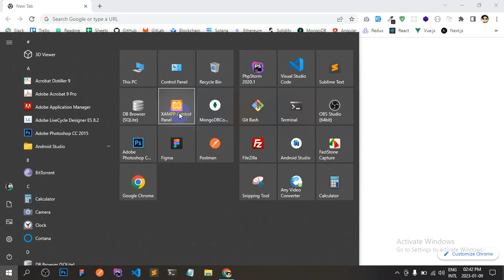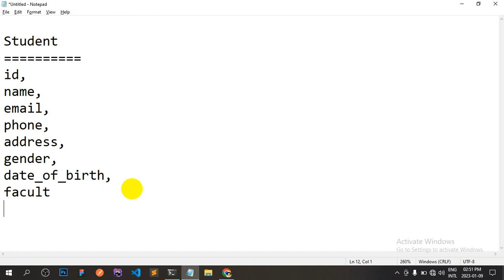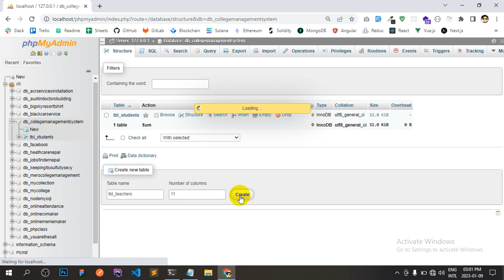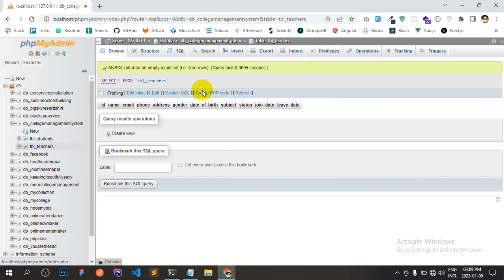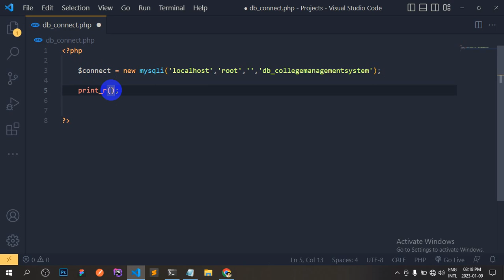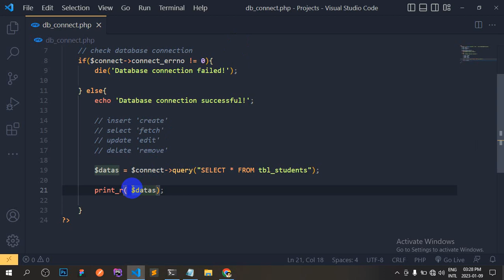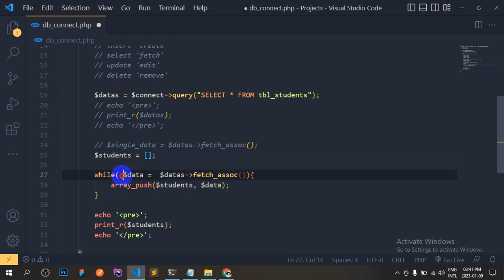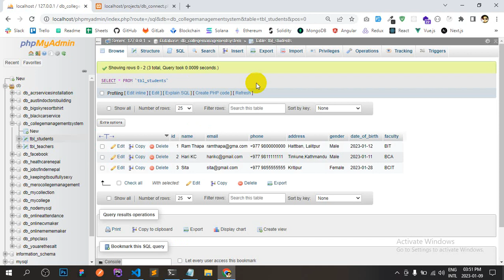MySQL Databse Connection with PHP in Nepali || Code with Binod || Nepali Coder 🇳🇵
👉 "Basic to Advanced HTML/CSS " tutorial is coming soon...
✅ Create Dynamic Website with PHP & MySQL
✅ Create Dynamic Website with WordPress
✅ Create Dynamic Website with Laravel
✅ Create Website with Angular Framework
✅ Create Website with JavaScript Framework
✅ Create Website with HTML, CSS, Bootstrap
✅ Code in Nepal, Code with Binod, Code by Binod